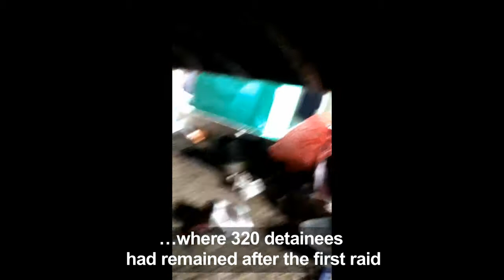Baton-wielding police clear closed Australia refugee camp in PNG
Papua New Guinea police threaten refugees with metal bars and shove them onto buses in what appeared to be a final push to empty a shuttered Australian detention camp and end a three-week-old standoff, videos from the camp show.